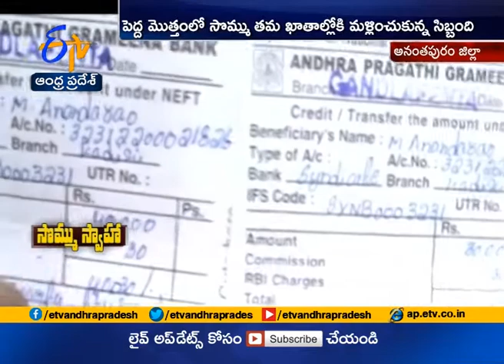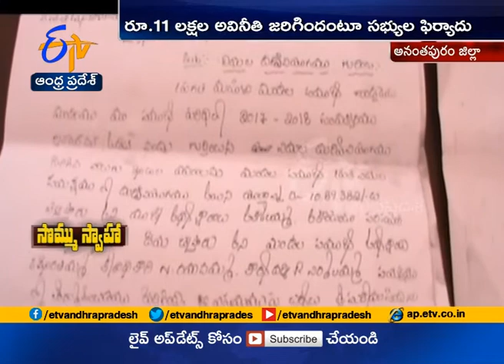Severe Illegalities Found at Andhra Pragathi Grameena Bank | Gandlapenta of Anantapur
Severe Illegalities Found at Andhra Pragathi Grameena Bank | Gandlapenta of Anantapur Dist | A Report